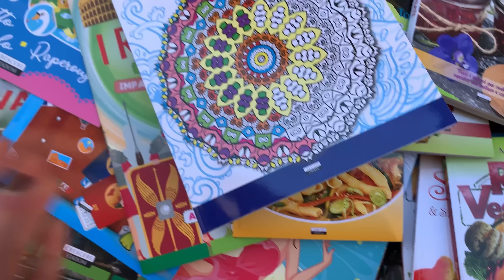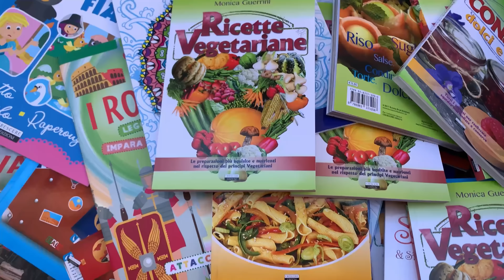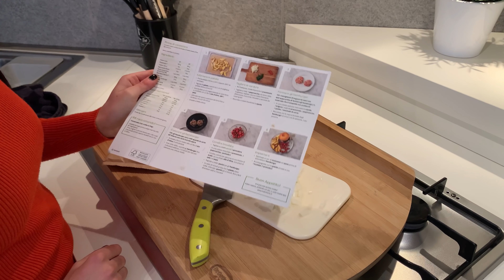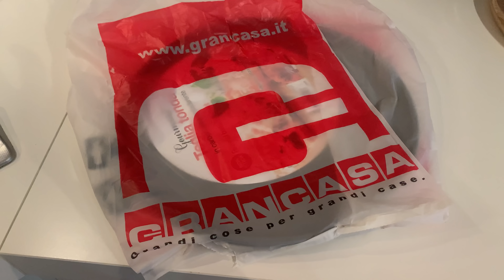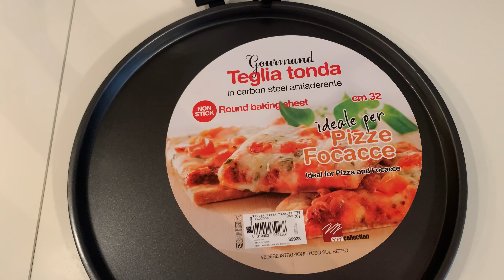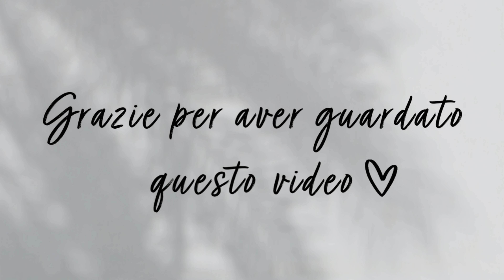VLOG || nuovo ANGOLO caffè ✨||ACQUISTI || mai vista fatta così 🤩 teniamoci compagnia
🌟 BANGGOOD⬇️

HiBREW H1-504 3 in 1 Macchina per caffè espresso Capsule multiple 3in1
code： BGNicoleCM
magazzino： Ceco * Consegna in una settimana
 Spedizione Gratis

code： BGNicoleMM
 Spedizione Gratis

18% di sconto con il codice ZNICO su tutto il sito di ZAFUL senza minima!

Musica